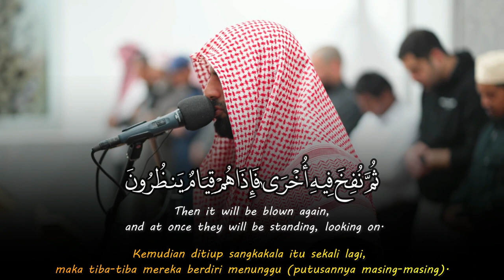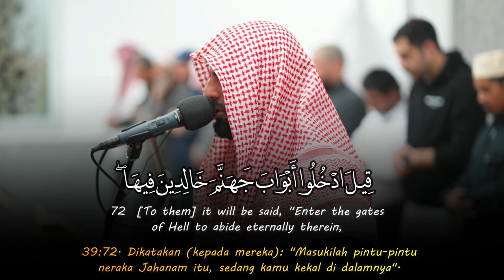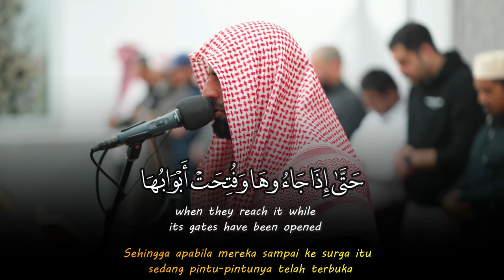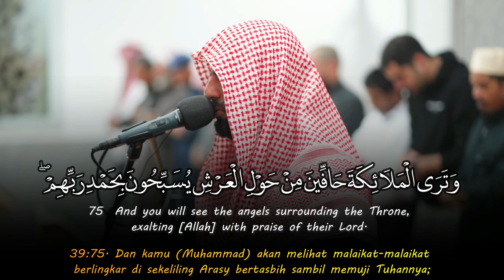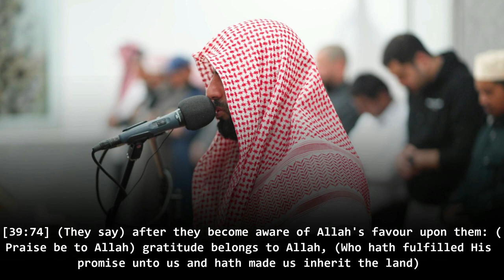Beautiful Recitation Quran Surah Az Zumar - Muhammad Saleh Al Yamani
Recitation & Tafseer محمد صالح اليمني